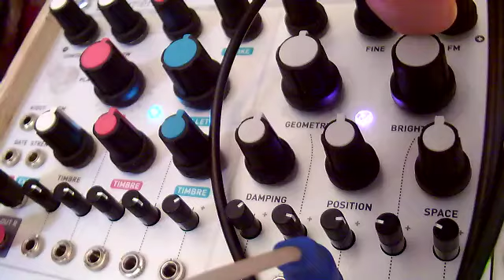Mutable Instruments Elements as Vocoder